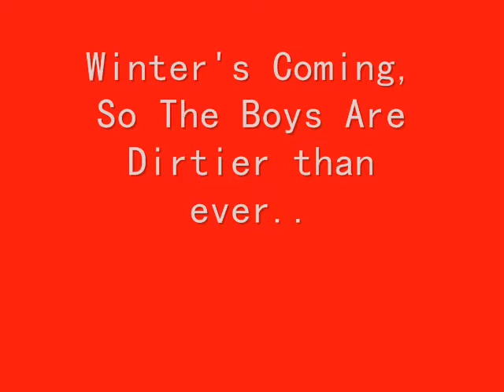im sexy and i know it..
sophiehollisx

woo.